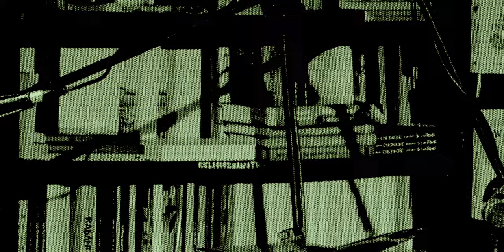Tajne Koncerty: Nape Neck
Fragment koncertu Nape Neck zarejestrowanego w księgarni Tajne Komplety we Wrocławiu 27 maja 2024.
Nape Neck:
Claire Adams - bas, głos
Bobby Glew - gitara, głos
Kathy Gray - bębny, głos

Kamery / światło: Koks Studio
Montaż i Postprodukcja: Łukasz Plata i Jakub Majchrzak
Realizacja dźwięku: Łukasz "Bolo" Borowiak
Rider: Lokis Perfect Sound
Produkcja: Karol Pęcherz / Fundacja im. Tymoteusza Karpowicza

Zarówno ten film, jak i inne, archiwalne i nadchodzące, obejrzycie na platformie Tajne Koncerty

Projekt dofinansowany przez Wydział Kultury Urzędu Miejskiego Wrocławia
Partnerem wydarzenia jest Stowarzyszenie Autorów ZAiKS